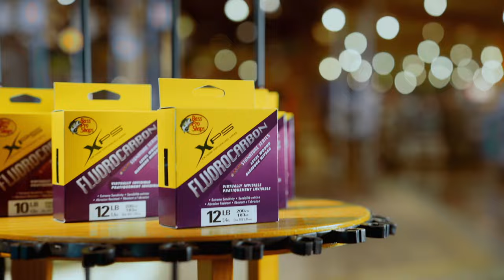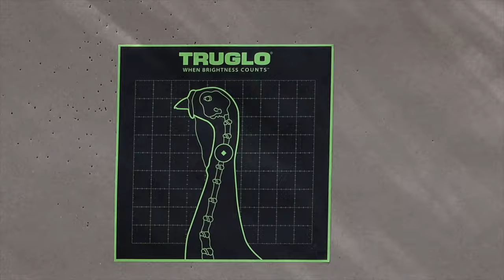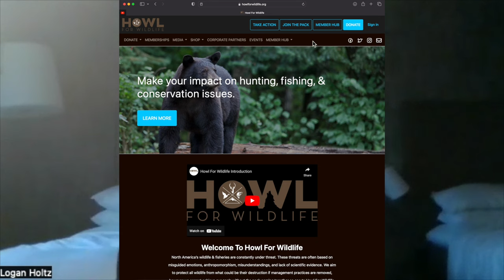Episode 125 - Hunting & Fishing with QuietKat E-bikes w/Logan Holtz - The Green Way Outdoors Podcast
It's no secret that TGWO only sponsors with partners with the best products. It should come as no surprise that the team loves the products from today's guest and supporter of the show, QuietKat. Heading up their marketing team, Logan Holtz joins the podcast to discuss QuietKat's history, their partnership with TGWO, and dishes on some exciting features on current and future models of their industry leading e-bikes.

00:00 - Intro
02:23 - Use Cases: Ice Fishing and Rides in the Park
13:40 - Putting QuietKat to the Test
17:22 - Use Cases: Pheasant and Trout
21:05 - You Get What You Pay For
30:08 - Batteries and Parts
37:43 - Year Round Use, Whether You're Hunting or Not
42:38 - Top Speed
45:18 - Howl for Wildlife
58:57 - Logan's Legacy
1:04:59 - Outro